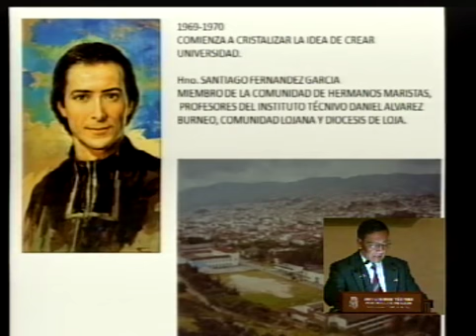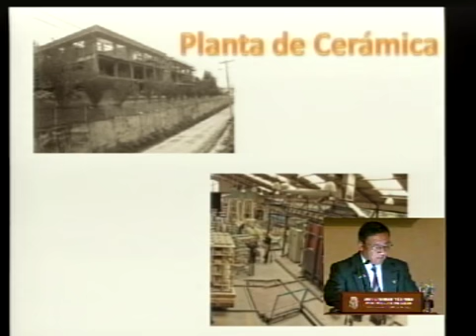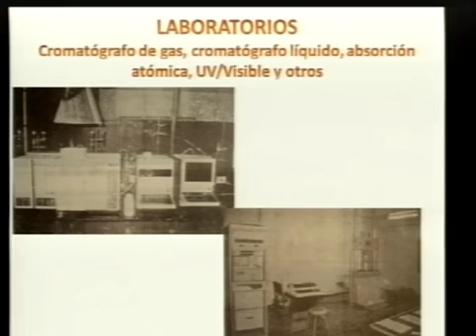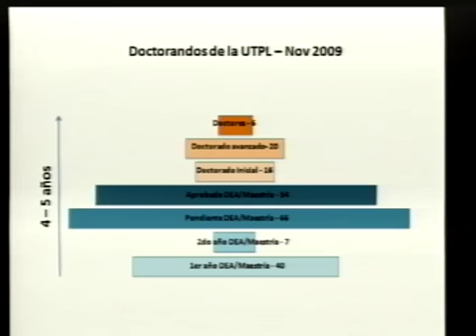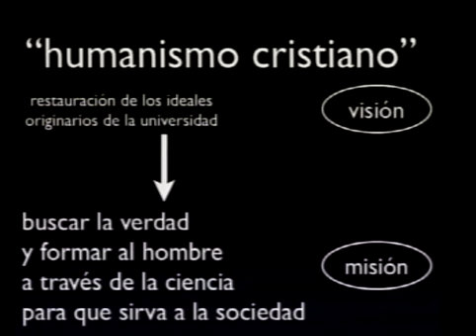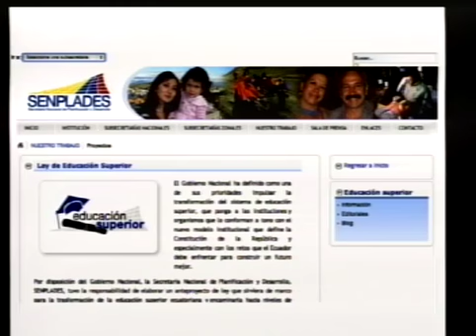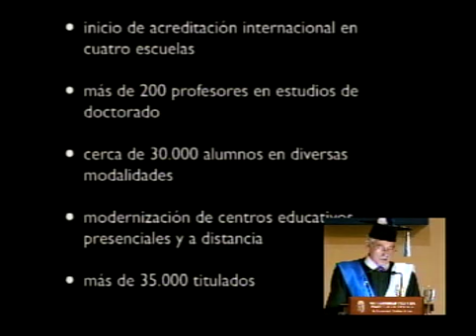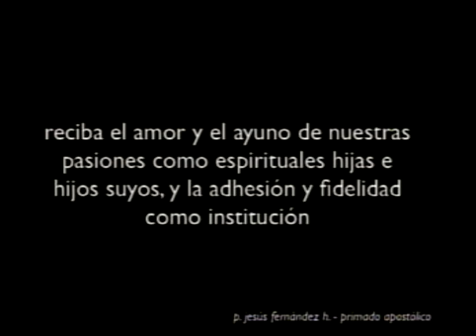Sesión Solemne UTPL | 39 años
Sesión Solemne UTPL 2010